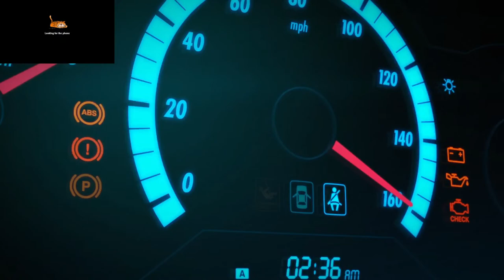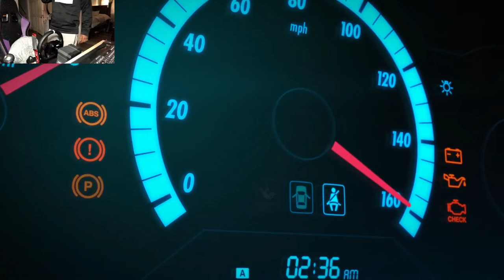Forza Horizon 5 : Lets tune a grip car!